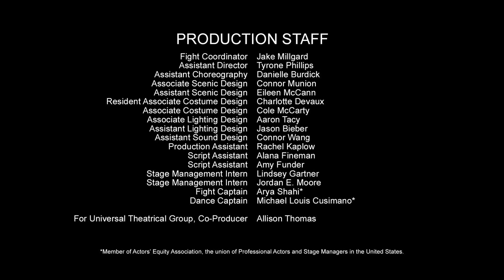"Spark in the Dark" from The Tale of Despereaux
The world premiere musical of the beloved story The Tale of Despereaux is playing at The Old Globe! July 6 – August 11, 2019. Tickets

The acclaimed PigPen Theatre Co. brings their one-of-a-kind theatrical and musical inventiveness to Kate DiCamillo’s beloved, Newbery Medal–winning modern fable. Despereaux is a courageous mouse who dreams of becoming a knight. He sets off on a noble quest that will take him down into dungeons and up to the heights of a castle tower to rescue a beautiful human princess—but the dark-hearted rat Roscuro has other ideas. The Boston Herald proclaims, “PigPen Theatre Co. is already a phenomenon,” while The New Yorker says, “It’s like watching child geniuses at play!” Full of gorgeous music, stunning stage effects, witty performances, and a message of optimism and community, The Tale of Despereaux is an inspiring and beguiling story for all ages.

CAST: Alex Falberg (Lester), Ben Ferguson (Furlough), Curtis Gillen (Louise, Most High Head Mouse), Taylor Iman Jones (Princess Pea, Merlot), Ryan Melia (Librarian, Prisoner), Betsy Morgan (Miggery Sow, Antoinette, Queen Rosemary), Bianca Norwood (Despereaux), Matt Nuernberger (Botticelli), Eric Petersen (Roscuro), Arya Shahi (King Phillip), Dan Weschler (Stained-Glass Knight); Michael Cusimano, Natasha Harris, Devon Hunt (Swings).

CREATIVE TEAM: Book, music, and lyrics by PigPen Theatre Co.
Based on the novel by Kate DiCamillo and the Universal Pictures animated film
Directed by Marc Bruni and PigPen Theatre Co.
Jason Sherwood (Scenic Design), Anita Yavich (Costume Design), Isabella Byrd (Lighting Design), Nevin Steinberg (Sound Design), Lydia Fine and Nick Lehane (Shadow Sequences and Puppetry Design), Jennifer Jancuska (Choreography), Christopher Jahnke (Music Director and Additional Arrangements), Tara Rubin Casting/Merri Sugarman, CSA (Casting), Libby Unsworth (Production Stage Manager).